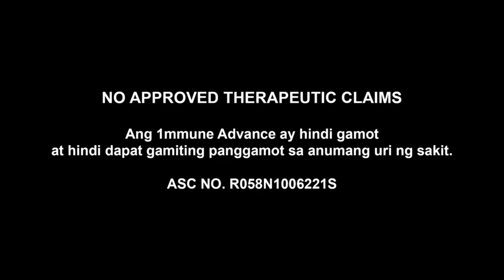DWDY Interview with Patrick Roquel 25August2023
2. “It’s fair use” No copyright is claimed and to the extend that material may appear to be infringed, I assert that such alleged infringement is permissible under U.S. and Philippine copyright law.
3. This video is not associated with any company or products mentioned on the video.
4. No intention to infringe photos or audio used in this video.

Sagip Buhay
Wednesdays 11:00 AM- 12:00 NN
Katipunan Channel
Hosted by: Patrick Roquel

Sagip Buhay Episode
Thursdays 11:00 AM- 12:00 NN
Pinoystream Versatile Radio
Hosted by: Dra. Elinor Tee Roquel